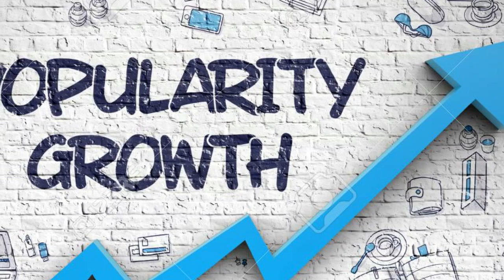Bhatbhateni Success Story | Rs 400 to Multimillionaire | 95% women employee | TheRiseOfStartup #6